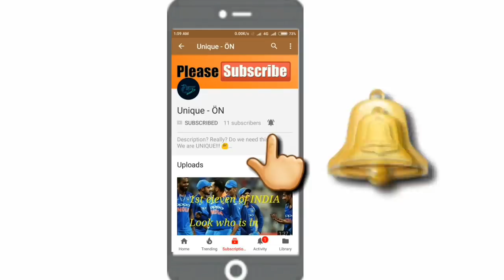Another New Signing for ATK | Eli Babalj & Kalu Uche Updates| ATK news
Hi guys Here we present another video.
In this video I let you guys know about ATK's new Signing.
ATK sign Former Bengaluru FC & Spanish Winger EDU Garcia.
We also talked about the updates on Kalu Uche & Eli Babalj .